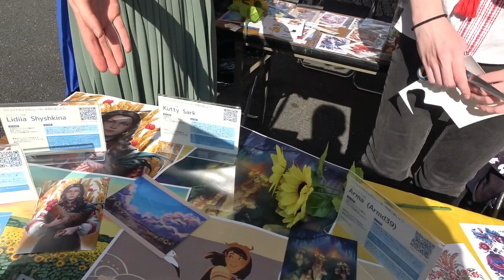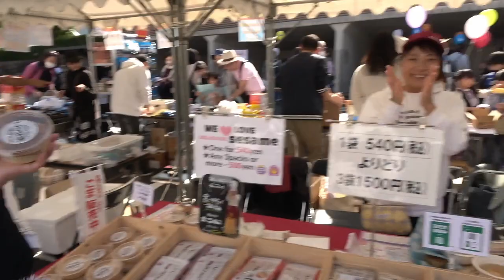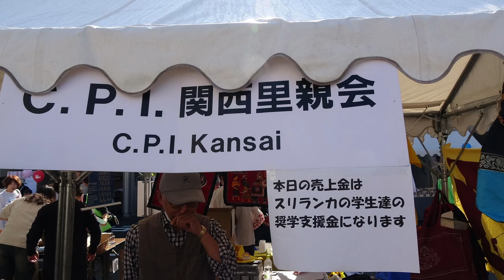kokokaオープンデイ2023 スパイスマーケット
毎年11月3日に開催のオープンデイ、2023年も実施しました！
駐車場では、スパイス・マーケットとして、いろいろな国の食べものや雑貨を販売しました。

00:00～　ウクライナの色彩：味とアート（ボルシチの素・調味料・雑貨）
01:02～　ビスワス（インドのスパイス、レトルトカレー）
01:53～　京都・ごまの専門店ふかほり（金つきたてごま・ふりかけ）
02:59～　hana no 音（にんじんケーキ）
03:41～　atelier uta（ざくざくさぶれ）
04:03～　燻製マーケット（燻製たまご、チーズ、魚、ナッツ、菓子等）
04:47～　ヒナミ（パン）
05:27～　C.P.I. 関西里親会（スリランカのスパイス・紅茶）